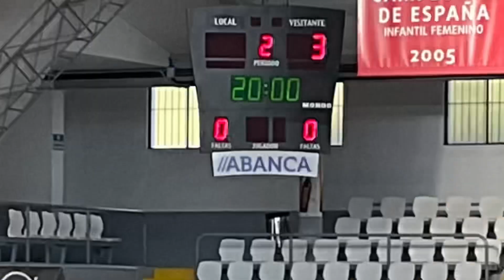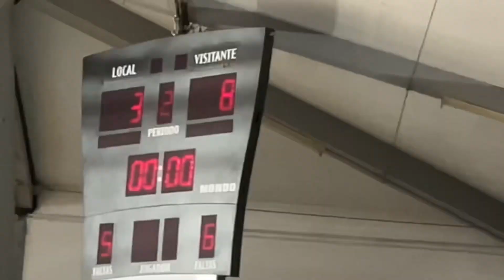Juvenil DH. Ribeira-VTG 28/01/2023